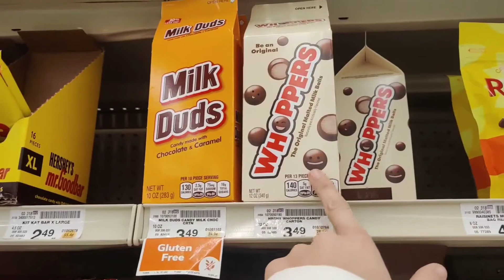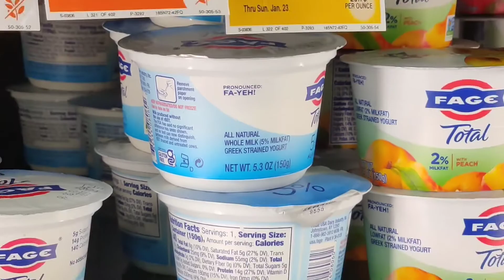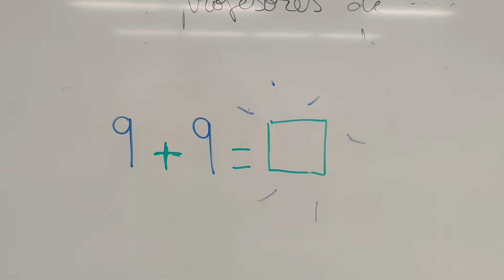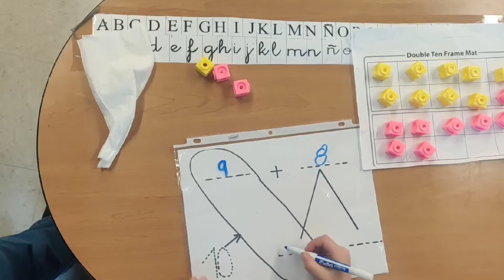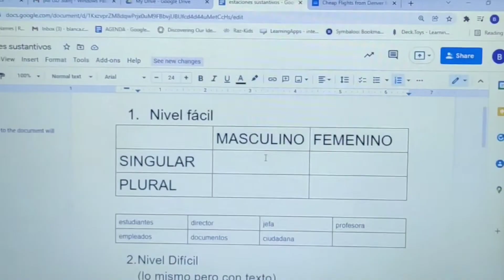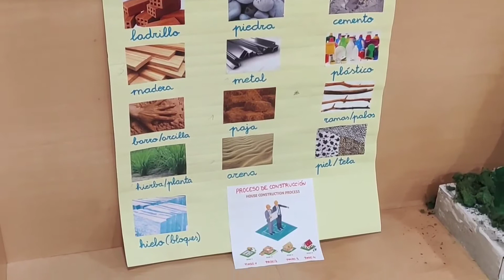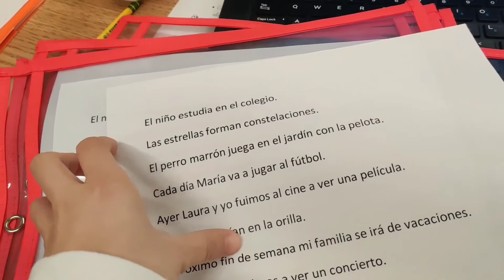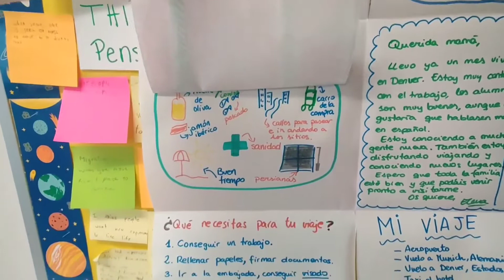Mi RUTINA SEMANAL como AUXILIAR de CONVERSACIÓN en USA🇺🇸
Hola de nuevo!😊 En el vídeo de hoy enseño más o menos como es mi rutina entre semana, sobre todo en lo que se refiere a mi trabajo en el cole. Ya sabéis que no puedo grabar muchas cosas, ni en el cole por razones lógicas, ni de la familia. Entonces os he enseñado lo que he podido jaja. Pero bueno, creo que con este vídeo os puede quedar una idea general de mi día a día, y si queréis saber más siempre me podéis seguir en tik tok también! @itsblaaanca 😂

Intro 0:00
LUNES 1:15
MARTES 2:42
MIÉRCOLES 6:00
JUEVES 11:19
VIERNES 11:51
Final 17:03